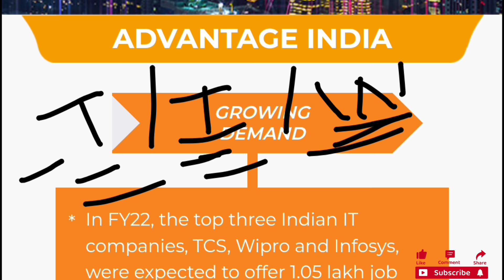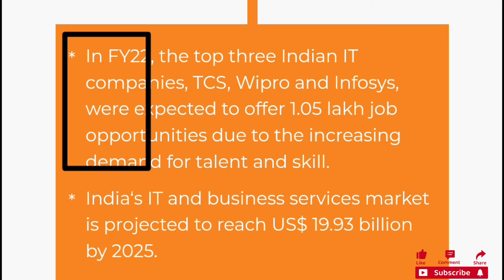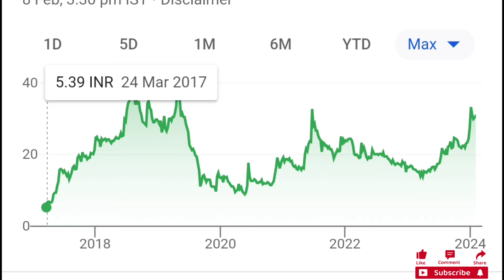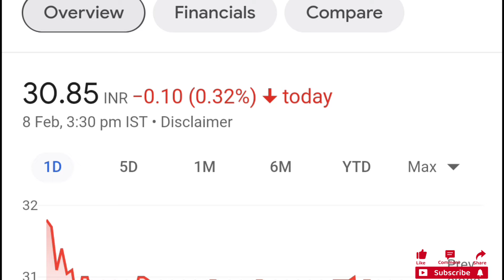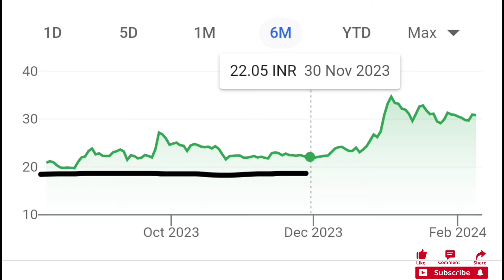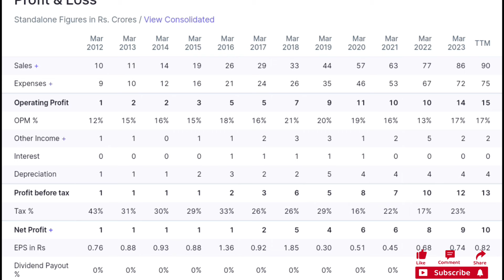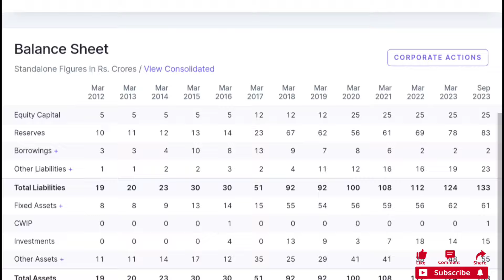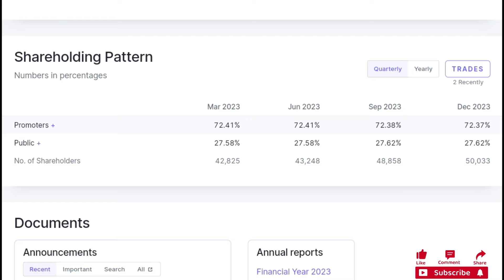TCS, Infosys, Wipro छोड़ो, ₹30 का शेयर पकड़ो, ये IT का शेयर बना सकता है करोड़पति, Airan Stock News,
Open Demat Accout👇
(If you are not able to join by using a link then please follow below instructions)

1. Go To Google Play Store & Download The Telegram App.

2. Open Telegram App & Click On Search.

1. कोई भी स्टॉक खरीदने से पहले इन 9 चीजों को जरूर CHECK करना वरना बहुत पछताओगे

2. 1 लाख या 5 लाख का Portfolio कैसे बनाए! ये Video देख लो समझ जाओगे

3. CALL और PUT (OPTION TRADING) क्या है, और इस मे हर महीना कम पैसे INVEST करके ज्यादा पैसे कैसे कमाए

5. ये 8 महत्वपूर्ण बाते हमेशा याद रखना! मे Share Market मे नया हु, शुरुवात कैसे और कहा से करू

7. अमिताभ बच्चन जी ने इस स्टॉक मे खरीदे थे 15 लाख शेयर, अभी स्टॉक की Price देखकर होश उड़ जाएंगे

"Voice of Market" Previously known as "Stock Market Adda" is started for the educational purpose. We are here to give you the knowledge of the stock market.